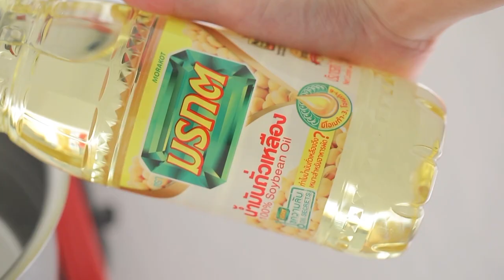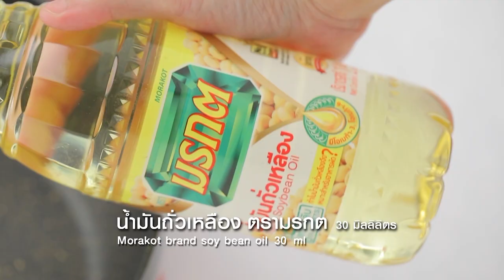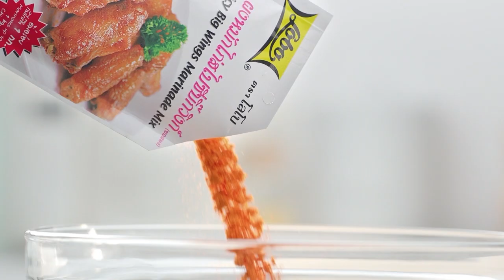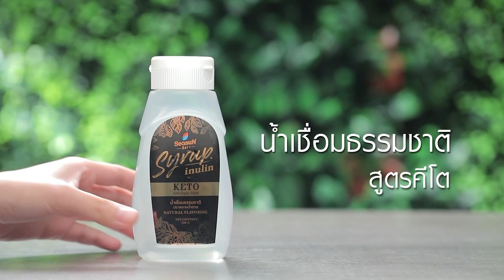กินได้ก็กิน (ทำกินเอง) เนื้อย่างใบชะพลู / แกงเขียวหวานเนื้อสับใบชะพลู l EP.214 [FULL]